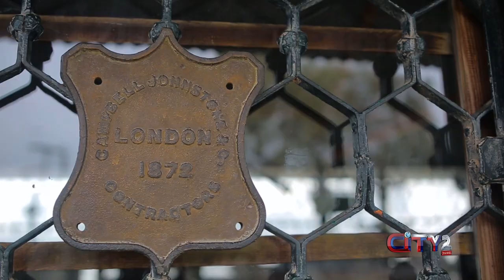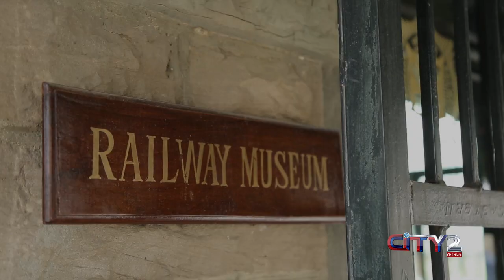Beautiful Railway Stations of Pakistan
Railway stations are for sure the places where you will witness the best Hellos and hardest goodbyes! Every station has its own beauty and charm which adds up more to the emotions of the people. Let’s have a look at these beautiful railway stations of Pakistan adding more beauty to our country!